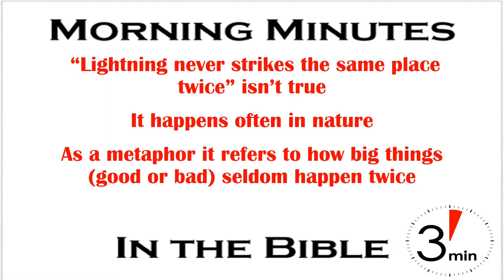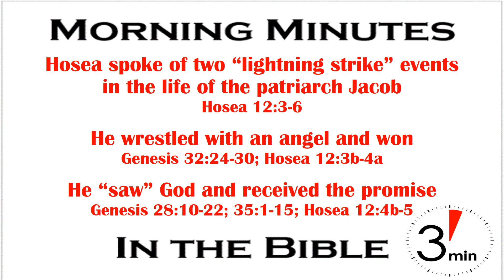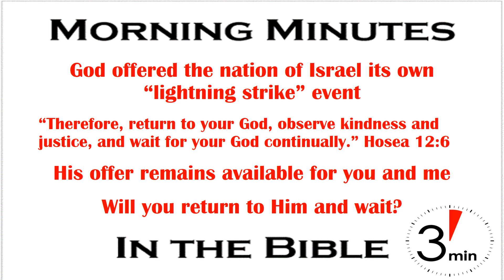God Offers A Second Lightning Strike! Hosea 12:3-6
“Lightning never strikes the same place twice” is an old saying that is actually not true. In nature it happens quite often because of how lightning is attracted to metal and high locations. However, the expression, which seems to have originated in an 1860 book, is used metaphorically to indicate big things (usually bad, but also good) only happen once. That too isn’t always true.

Today’s Morning Minutes in the Bible on An American Missionary comes to an obscure passage in Hosea where God spoke of two exceptionally good events, lightning strike events, involving Abraham’s grandson Jacob, who received God’s promise, just like his grandfather Abraham, and father Isaac (Hosea 12:3-6). Hosea introduced Jacob in verse 2 and then in verse 3 noted how at birth he grabbed his brother’s heel (Genesis 25:26).

Then Hosea noted the two lightning strike moments in reverse chronological order.  First was how as an adult, worried about facing his brother whom he had betrayed 20 years earlier, Jacob wrestled with an angel and won God’s blessing by refusing to quit, leading to his new name, Israel (Genesis 32:24-30; Hosea 12:3b-4a). The second was 20 years earlier when he fled his brother’s wrath and had a vision of God on the mountain top at Bethel that was sort of repeated after his return to the promised land (Genesis 28:10-22; 35:1-15; Hosea 12:4b-5).

But here’s where God throws the whole “lightning never strikes the same place twice” saying out the window by offering Israel (the nation descended from Jacob) their own “lightning strike” opportunity.

“Therefore, return to your God, observe kindness and justice, and wait for your God continually.” Hosea 12:6

Just like Jacob had returned to God and prevailed through pleading and waiting on Him to answer instead of trying to seize the blessing himself, God was offering to bless Israel the nation if they would plead with Him and wait for Him instead of trying to seize prosperity for themselves through other means.

His offer remains for you and me today. Will you return to God, observe kindness and justice, and wait for Him for as long as it takes? Or will you try to seize His blessings through your own efforts or worldly means? The choice is yours. Choose wisely.